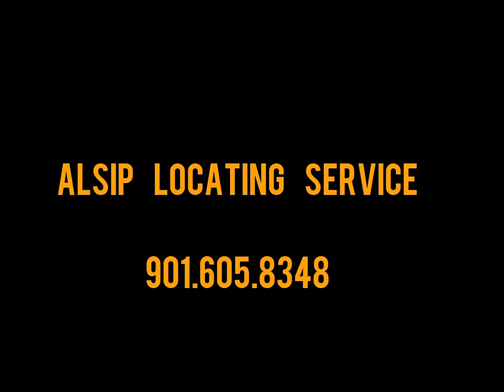Alsip Locating Service, Ground Penetrating Radar, Utility Locating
Private Utility Locating, Ground Penetrating Radar